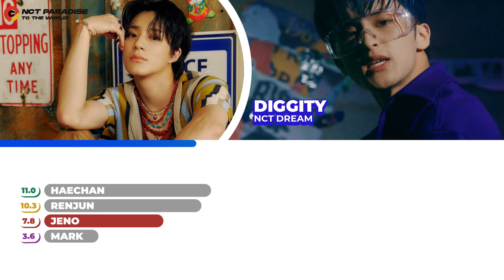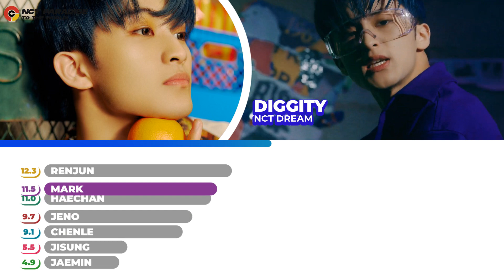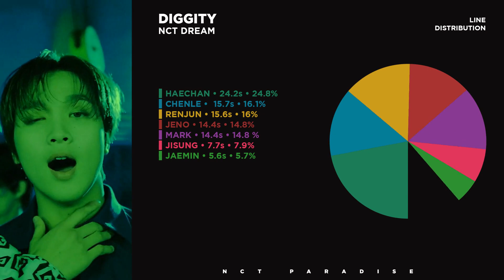NCT Dream - Diggity (Line Distribution)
What is the line distribution of NCT Dream's "Diggity" like? Watch the video to find out!

Members: Mark, Renjun, Jeno, Haechan, Jaemin, Chenle, & Jisung
Album: Hot Sauce
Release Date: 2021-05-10